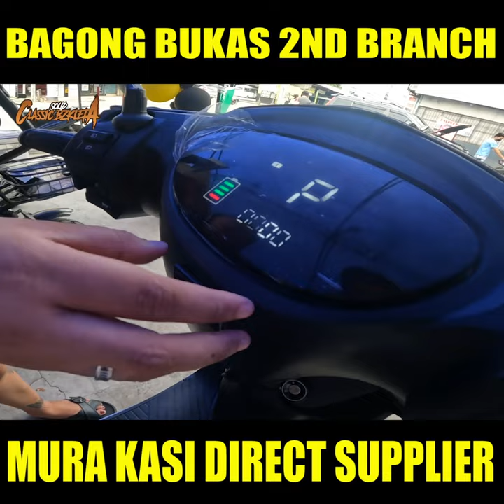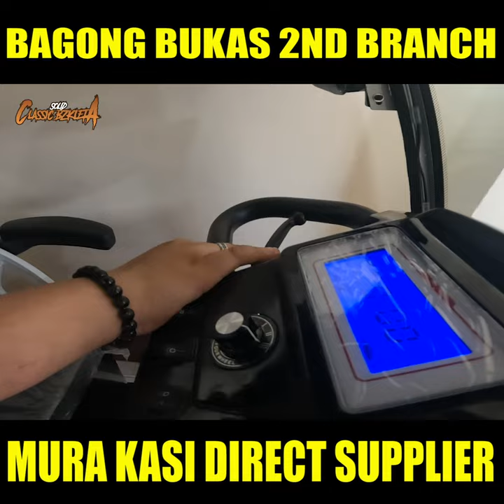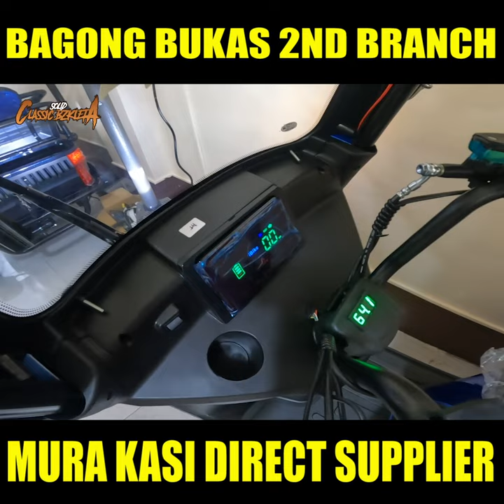BAGONG BUKAS! | SA LAHAT NG MURA, ITO PINAKAMURA E-BIKE..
LOCATION:  NOVALICHES BAYAN
TAPAT PO NG DIVINE HEART HOSPITAL
NAPAPALAGITNAAN PO NG MOTOLITE & SAVEMORE NOVALICHES